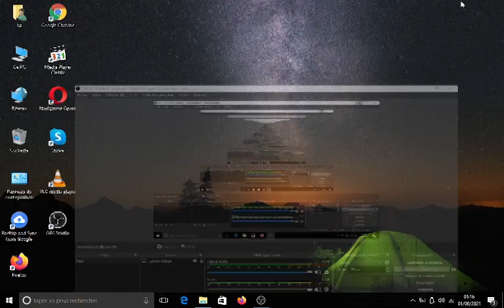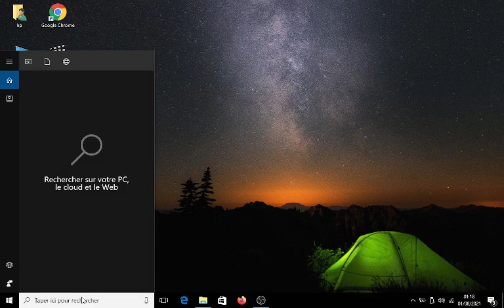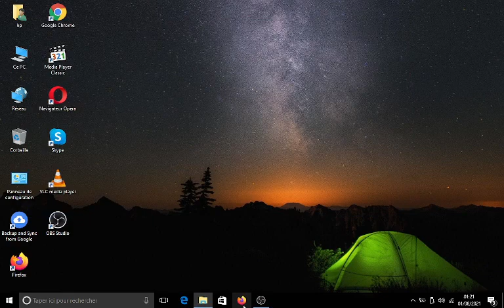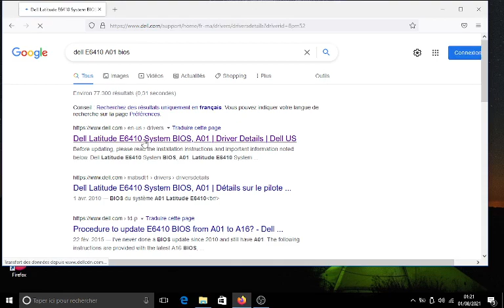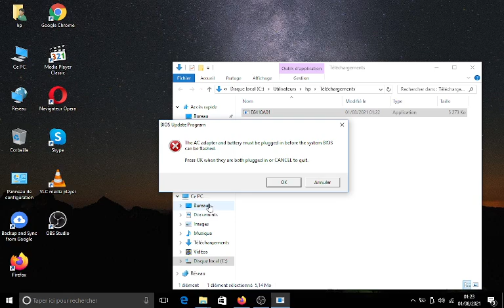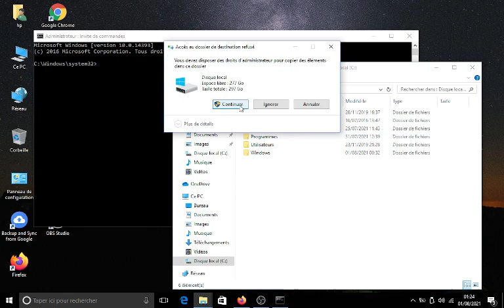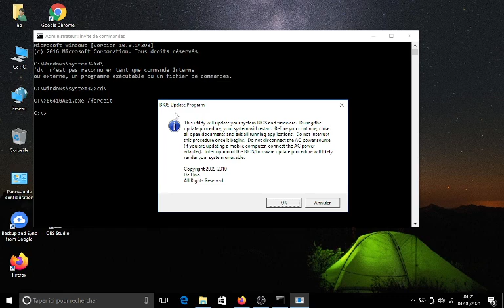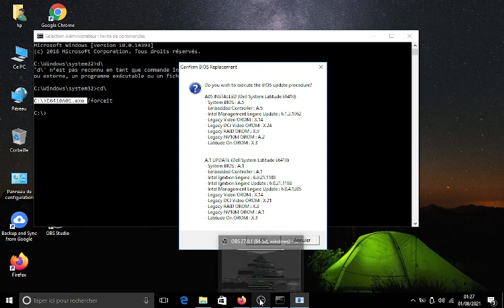Force a BIOS downgrade | Update Version in a Dell Laptop with NO Battery plugged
🖐🖐🖐🖐🖐🖐🖐🖐 Everybody 🖐🖐🖐🖐🖐🖐🖐🖐

📌For Bios Passwords Removal you can ask for it in "ERRA Bios Unlock" Telegram Group :

                                ⛔⛔LBE++ Speaks For Itself !⛔⛔

      LBE++ - Laptop Bios Extractor is a revolutionary software tool that allows
  technicians to easily and effectively manage BIOS operations on laptops. It
  is the first software of its kind to offer professional-grade BIOS management
  capabilities, making it a game-changing solution for technicians around the
  world.

     One of the key features of LBE++ is its ability to extract BIOS from EXE files,
  split the BIOS file into its main and EC components, and clear security from
  BIOS dumps. It also has the ability to generate supervisor passwords and
  automatically clear the ME (Management Engine) on laptops. These powerful
  capabilities make it easy for technicians to perform a wide range of BIOS
  operations, saving them time and effort while ensuring professional results.

      In addition to its powerful features, LBE++ is also fast, easy to use, and
  requires only basic knowledge to perform professional-grade work. It is now
  used by more than 1500 technicians in over 100 countries around the world,
  making it a truly global solution for laptop BIOS management.

      With LBE++ - Laptop Bios Extractor, technicians can easily and efficiently
  handle BIOS operations on laptops, saving time and effort while delivering
  professional results. It truly speaks for itself as a powerful and innovative
  solution for laptop BIOS management.

💡LBE++ Main interface
When LBE++ Start you should be connected to internet , LBE++ is server Edition and without Network Connection you will not be able to Run LBE++ .
💡To learn more about LBE++ features you just have to follow this channel.

📌💡For any other question(s) concerning LBE++ software please don't hesitate to ask

 VERY IMPORTANT   :
📌For Bios Passwords Removal you can ask for it in Ⓔ®®Ⓐ Ⓑios ⓤnlock Telegram Group : 💡
📌 For free assisstance in BIOS Repair and Modding join this Telegram Group and ask for help in Bios Repair.